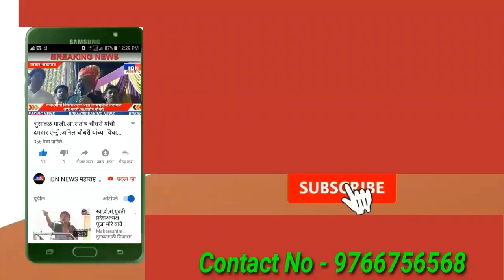वरणगाव-दर्यापुर ग्रा.पंचायतने महिलांची केली फसवणूक,पं.समितीवरती धडकला मोर्चा